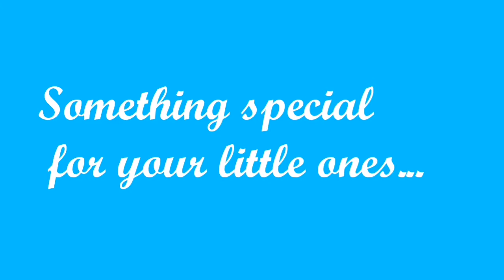Personalised Video messages from Disney princess Star Wars Toy Story